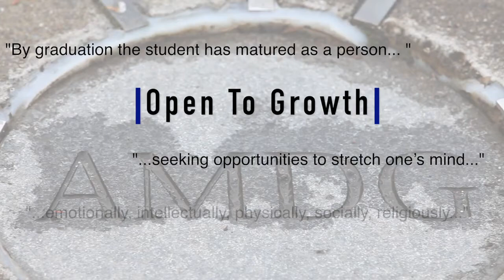Bellarmine's Grad at Grad - short version